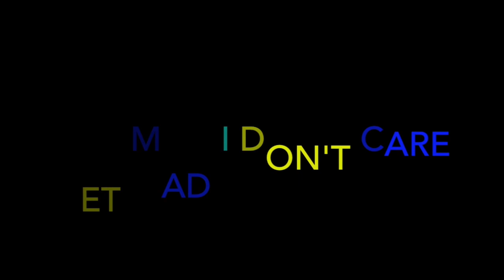Mario, Luigi and Toad - Fire In The Spoof | FITS - REACTION